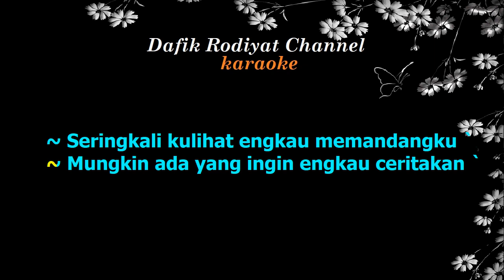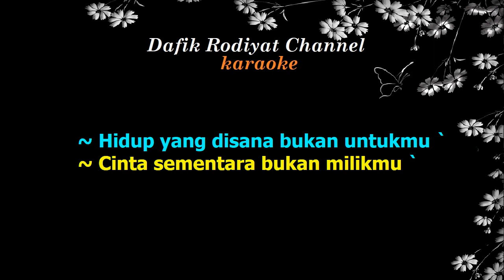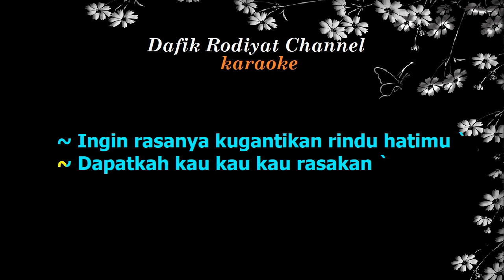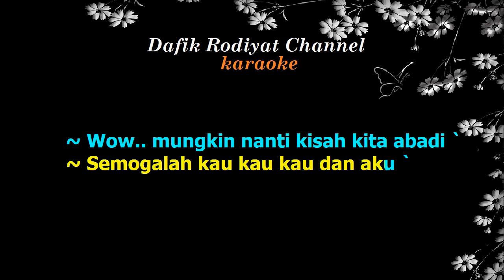Kau Dan Aku (Karaoke) Adi Bing Slamet Ciptaan: Rinto Harahap Nada Wanita/ Cewek/ Female key B